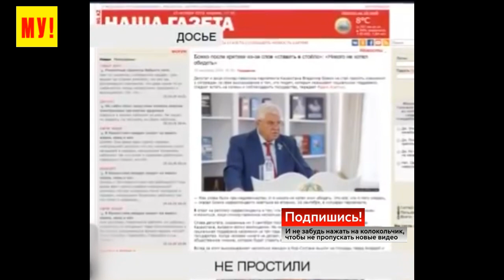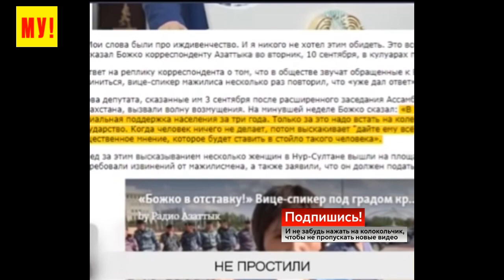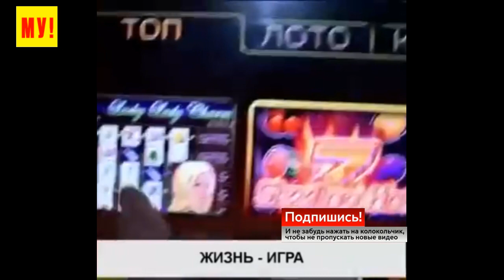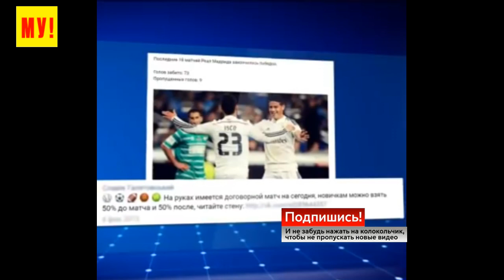Казахстан бушует: Шпионский СКАНДАЛ, Токаев и Назарбаев: "в отставку Божко", Новый орден для Елбасы